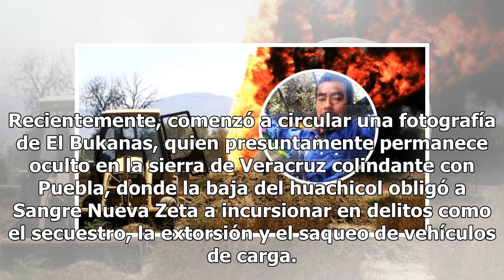El Bukanas: el temible líder de Sangre Nueva Zeta en disputa con el CJNG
Roberto de los Santos de Jesús, alias El Bukanas, es el líder del grupo criminal Sangre Nueva Zeta que disputa el control del Triángulo Rojo con el Cártel Jalisco Nueva Generación (CJNG). De acuerdo con reportes oficiales, El Bukanas fue comandante de la Policía municipal de Acultzingo, Veracruz, pe...